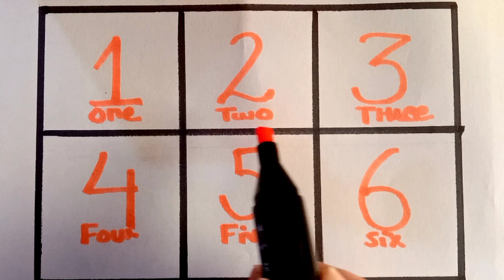Counting numbers | Write and read Numbers | 123 learning for kids | 1-15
123 Number Counting | 1234 Number Names | 1 To 20 Numbers | 123 learning for kids | Counting Numbers

Your query:

learn numbers
learn numbers
learn colors
123 counting
1234 song
12345
number songs
number 1-100
numbers for kid
12345 rhymes
12345 kids songs
123 counting for kids
123 counting song
123 song
abc 123